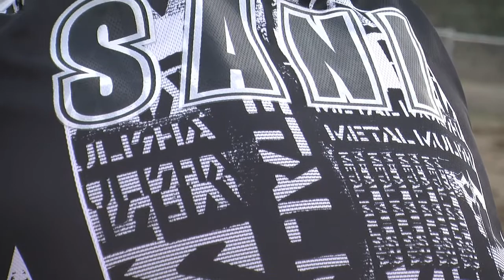2010 AFMXA Contest